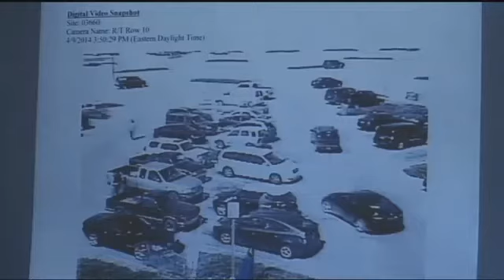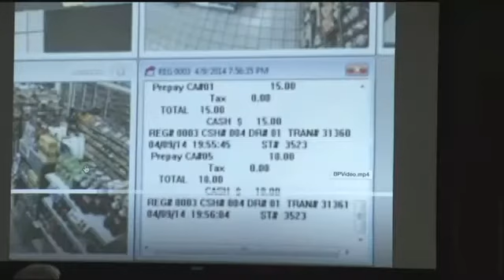Day 3: Lookout Valley triple homicide trail